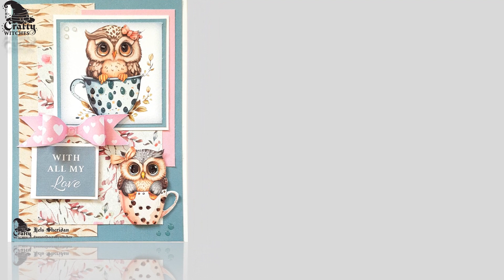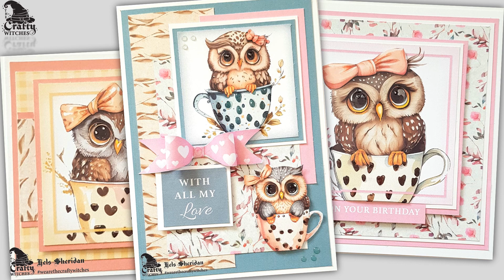Owl Love You - Sample Team makes with Hels Sheridan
There's just something about those cute owlies that get everyone going 'a owlloveyou continues to be a favourite both with the team and customers, and here Hubble Bubble Witch @HelsSheridan shows her magic creations from the live show as we have another revisitmystash moment. Did you miss this one? Still available to download from @HobbyMakerTV and our own site, so go on, treat yourself